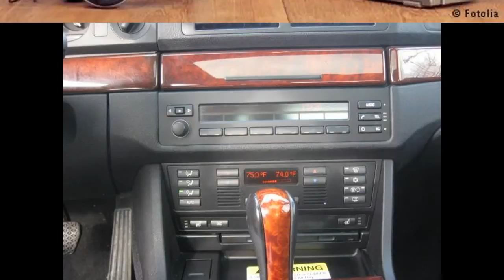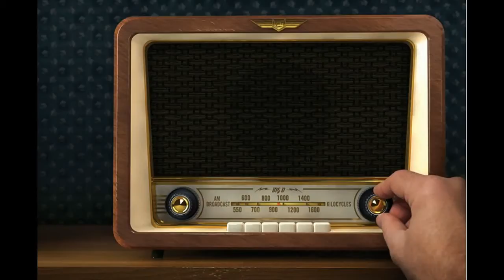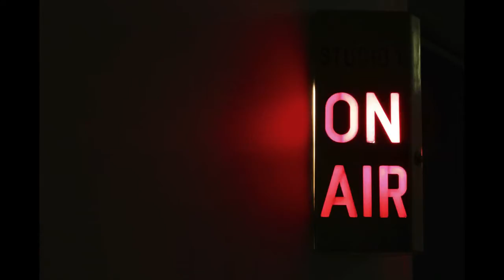MH hot line RAdio Program विविध भारती इंदौर के सबसे पॉपुलर प्रोग्राम एम एच् हॉट लाइन रिकॉर्डिंग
विविध भारती इंदौर के सबसे पॉपुलर प्रोग्राम एम एच् हॉट लाइन जो कि देवेंद्र कौर मधु जी और प्रभाकर मोरे ने पेश किया था उसकी रिकॉर्डिंग